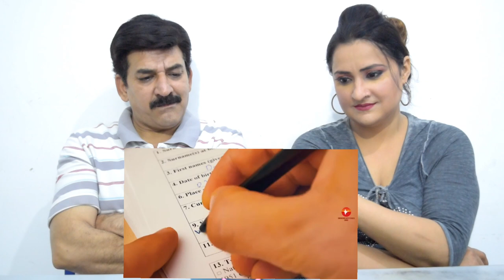Pak Reacts to Amazing fact about Andorra in hindi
pakistanireacts Pak Reacts to amazing fact about Andorra in hindi